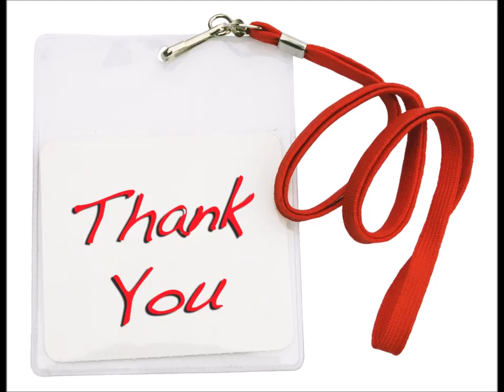Statement of Financial Transactions(SFTRA)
Return filling on Statement on Financial Transactions
Under Section 285 BA of Income Tax Act, 1961
Required to report the transaction prescribed under Rule-114E of Income Tax Rules, 1962.
Required to file before 31st May 2018 for the financial year ended 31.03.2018.

Shooting Location: 395, Sector-9, Gurgaon